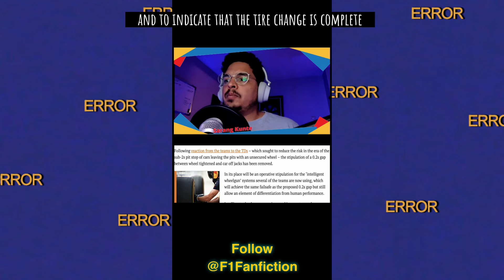Why are pit stops slower in 2022 season of F1?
Have you noticed that pit stops have gotten slower in 2022 as compared to earlier seasons? It was quite common to hear sub 2 seconds pitstops. But it seems pit stops have become slower in 2022. Join us as we discuss about why they have gotten slower.

Follow us for more F1 content.